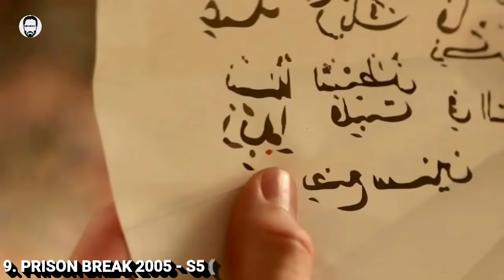Top 10 Best Web Series in World | Must watch Web Series | Playtamildub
Top 10 web series are listed in this video which are world class & everyone must watch once in your life .

Also check our
Top 10 Indian web series in Tamil Dubbed 👇